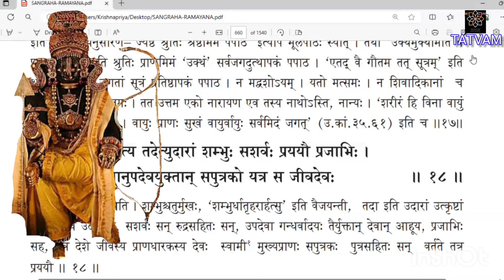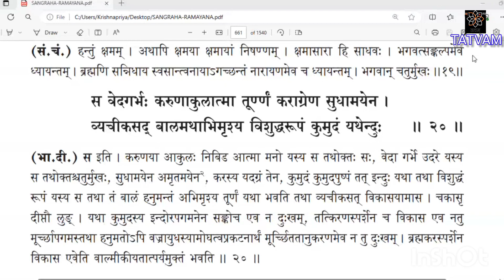ಸಂಗ್ರಹ ರಾಮಯಣ(೩೨೨)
ಕಿಷ್ಕಿಂಧಾಕಾಂಡ